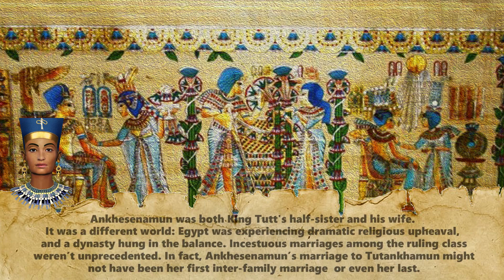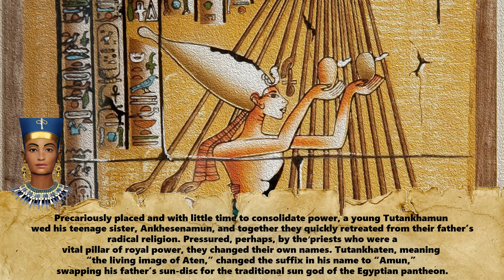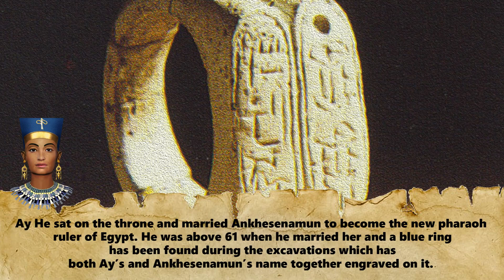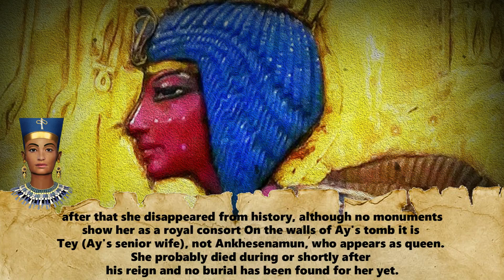The Forgotten queen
Everyone has heard of the famous boy king, Tutankhamun, but the name of his beloved sister and wife Ankhesenamun is rarely uttered. The tragic life of Ankhesenamun was well documented in the ancient reliefs and paintings of the reign of her parents, the pharaoh Akhenaten and his great royal wife Nefertiti, until the death of Tutankhamun when the young queen seems to have disappeared from the historical records.

Ankhesenamun ("Her Life is of Amun") was a queen of the Eighteenth Dynasty of Egypt. She was the third of six known daughters, and became the great royal wife of her half-brother Tutankhamun when he was just 8 to 10 years old and she was 13. It is possible that she was briefly married to Tutankhamun's successor, Ay, believed by some to be her maternal grandfather. It has also been posited that she may have first been the wife of her father, Akhenaten.
Marriage within family was not uncommon in ancient Egypt and was practiced among royalty as a means of perpetuating the royal lineage. In fact, Tutankhamun’s parents had also been brother and sister, resulting in some of the genetic conditions that the boy king suffered, including a cleft palate and club foot. The pharaohs believed they were descended from the gods and incest was seen as acceptable so as to retain the sacred bloodline.

Ankhesenamun was born in a time when Egypt was in the midst of an unprecedented religious revolution (c. 1348 BC). Her father had abandoned the old deities of Egypt in favour of the one ‘true’ god of Aten (the Sun disc), thereby creating the first monotheistic religion. His revolutionary actions weren’t taken easily by the priesthood and the Egyptians followers of Ra. It was difficult for such a traditional culture to reject their old gods, and the priesthood—which held a great deal of power—put up a fierce resistance.

Ankhesenamun had two older sisters – Meritaten, Meketaten – and together, the three of them became the "Senior Princesses" and participated in many functions of the government and religion. Various reliefs found in Egypt appear to suggest that Akhenaten may have attempted to father children with all three of his eldest daughters, the second of whom seems to have died during child birth (this scene is depicted inside a royal tomb).

After the death of her father, Akhenaten, and following the short reigns of his successors, Smenkhkare and Neferneferuaten, Ankhesenamun became the wife of Tutankhamun. Following their marriage, the couple were quick to restore the old religion, disregarding Akhenaten’s actions.

Although both Tutankhamun and Ankhesenamun were still children, together they ruled Egypt for the next ten years. During their reign, history shows that Tutankhamun had an official adviser named Ay who most likely was the grandfather of Ankhesenamun, and who probably played an influential role in the lives and decisions of the young couple.

During their reign, it is believed that Tutankhamun and Ankhesenamun conceived two children (both girls) who were born prematurely and died. Evidence comes from the mummified remains of two babies found in Tutankhamun’s tomb and DNA analysis confirmed that they were daughters of Tutankhamun.  One of the children is known to have had a condition called Spengel’s deformity in conjunction with spina bifida and scoliosis.

At about the age of eighteen or nineteen, Tutankhamun died suddenly, leaving Ankhesenamun alone without an heir in her early twenties.  The grieving queen would have to continue in her official capacity as queen of Egypt and play a major role in finding a successor.

An inscribed ring and gold foil fragments found in the Valley of the Kings depict Ankhesenamen together with her husband’s successor, Ay, but there is no clear indication that they were married. Her name never appeared within his tomb and it is believed that she may have died during or shortly after Ay’s reign, as she disappears from history shortly after his period.

It is not known where she was buried, and no funerary objects with her name are known to exist. This leaves the possibility that her tomb is still somewhere out there, waiting to be discovered. This may help to unravel the final fate of Ankhesenamun.